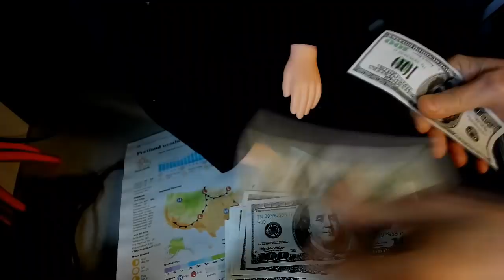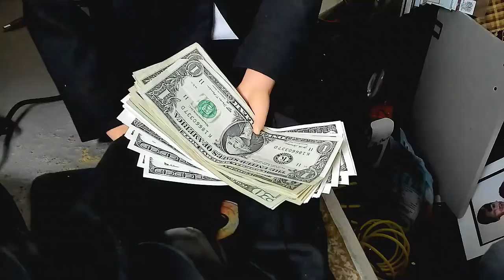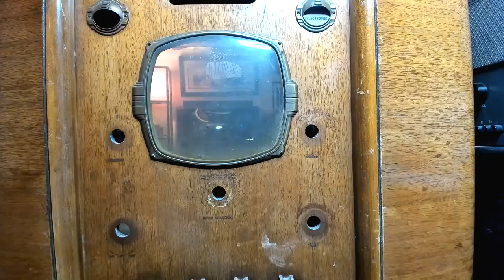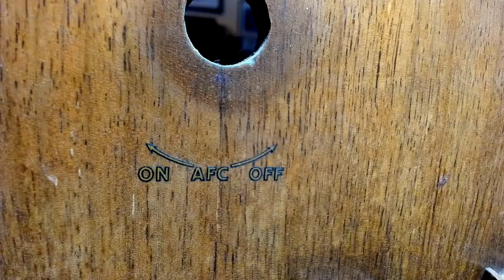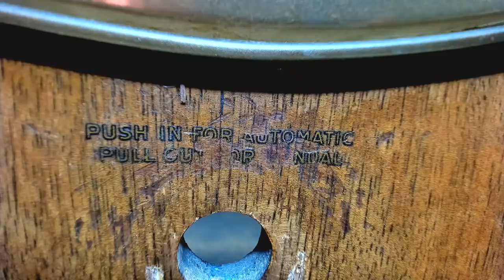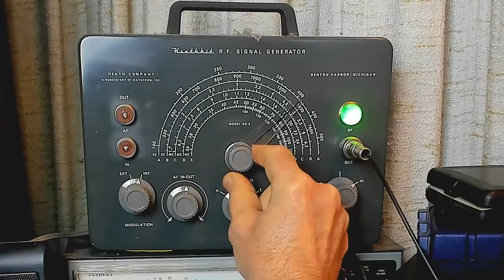1937 Sparton Model 1068 Restore Part 2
After Dickel and Buzz split up their stimulus cash, old Buzz is determined to figure out what is causing the misalignment of the band selector. Watch as Buzz tries to find the cause, and then try to successfully fix it.
Can his brain manage it?
Music
Guy Lombardo - Heartaches - (Carmen Lombardo vocals) - (1931)